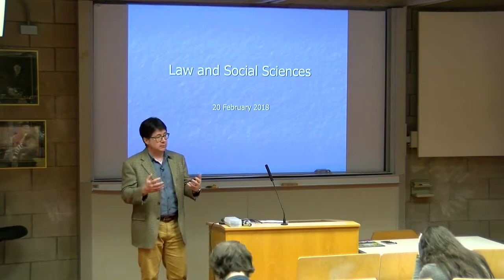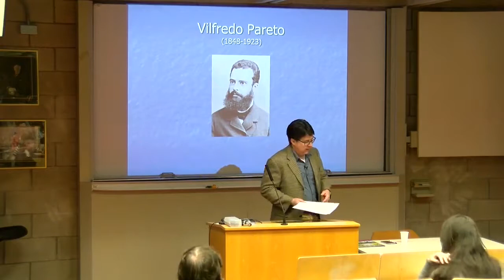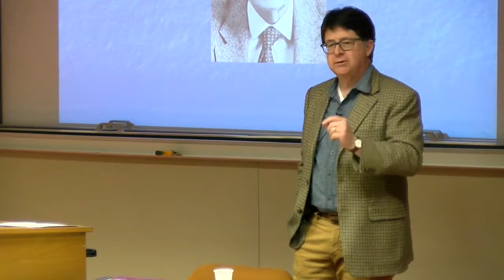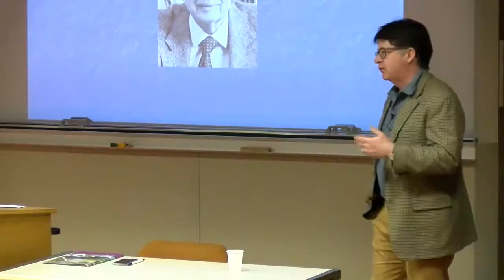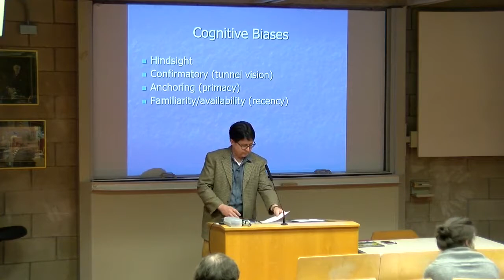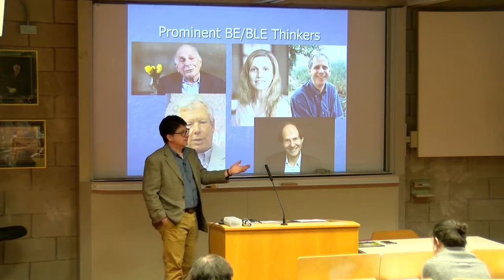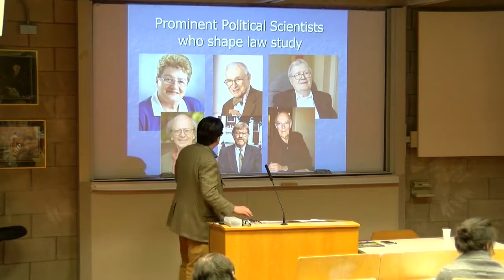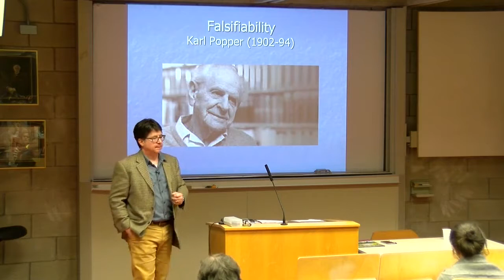UL Dean Strang 2nd Lecture (Published on Feb 27, 2018)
Dean Strang gave his second lecture to Jurisprudence students at the University of Limerick, Ireland, on Systemic Injustice, particularly on what it means, who are its important thinkers; the cascade: connectedness of human problems, poverty, class, gender; and the call -  understanding systemic injustice as a practicing lawyer and then working toward justice